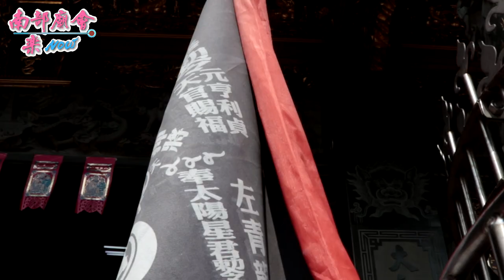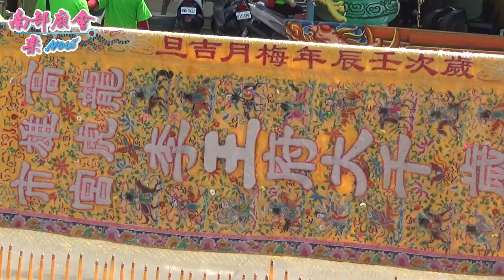10／7(一) 【拍攝地點：林內大安宮】高雄鳥松大華里山仔腳青雲宮神農大帝往大社青雲宮謁祖進香回駕遶境